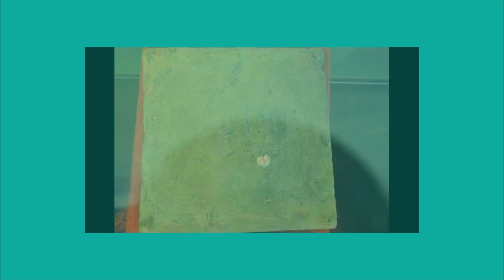Kinh ngạc dàn vũ khí cực hiểm của những chiến binh Việt cổ